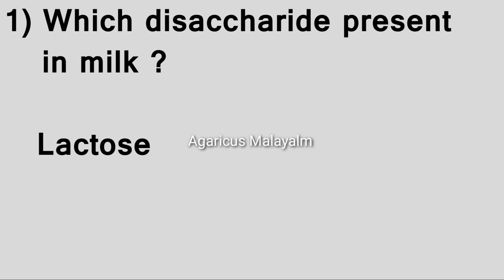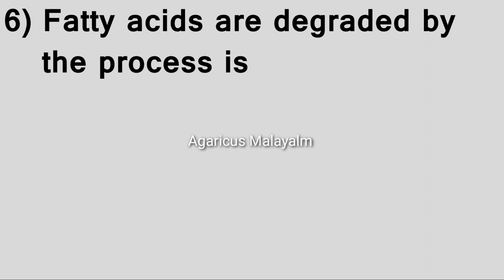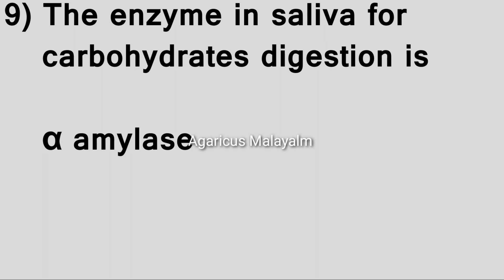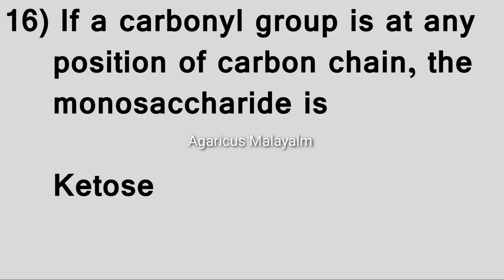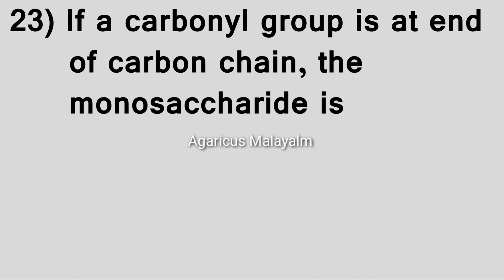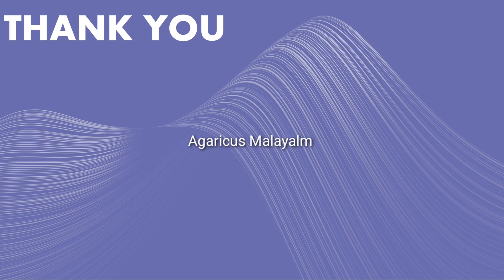JUNIOR LABORATORY ASSISTANT (Medical Education)| Q & A | MODEL QUESTIONS | PART - 1| KPSC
MODEL QUESTIONS

Reference
PSC Junior Lab Assistant Previous and Model Questions - 2022 Edition
Mcqs In Biochemistry
MCQs in Microbiology, Biotechnology and Genetics